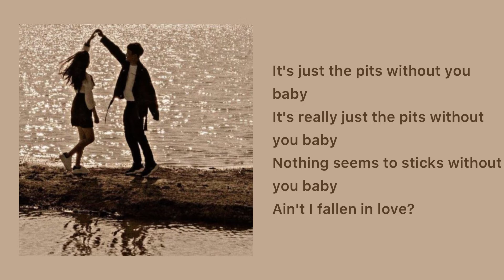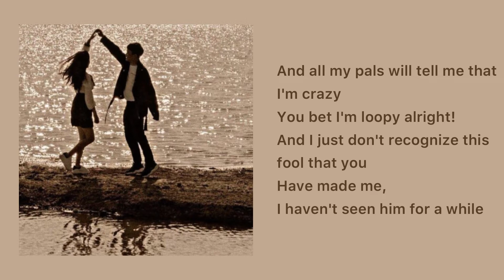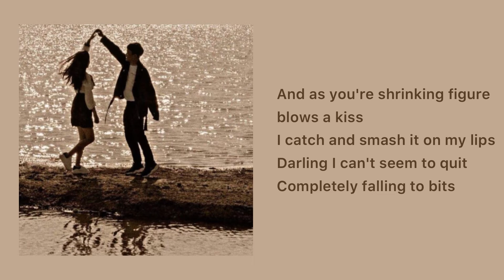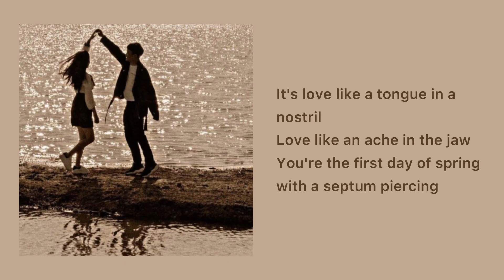Sweet Dreams, TN - Clean + Lyrics (The Last Shadow Puppets)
Gosh these lyrics…

“And as you're shrinking figure blows a kiss
I catch and smash it on my lips”

I don’t know why but I melt every time I heard that. I love this songs I much.

Song by The Last Shadow Puppets
Songwriter: Alex Turner
Apps used: GarageBand and Inshot